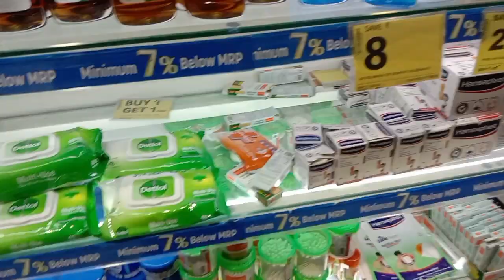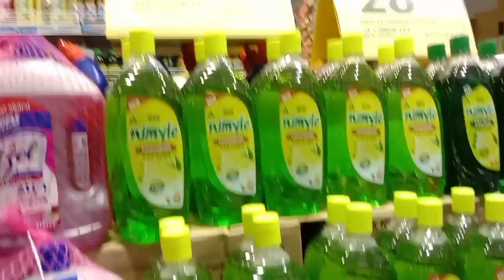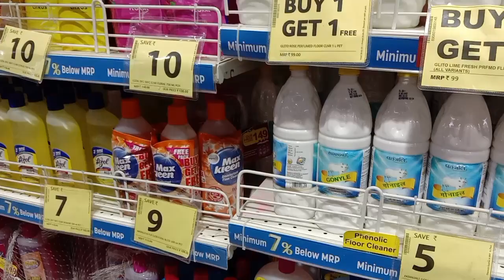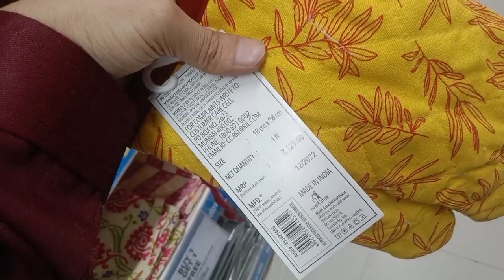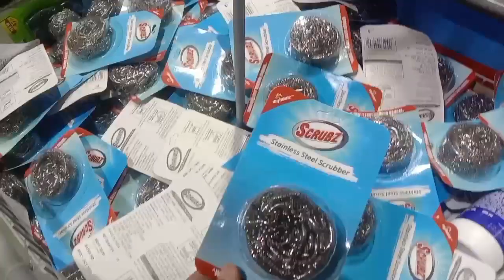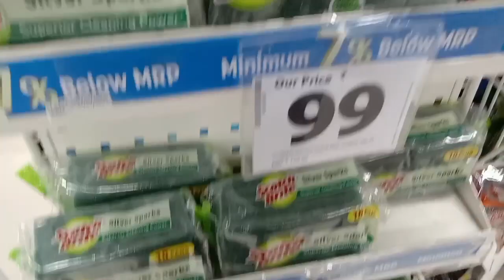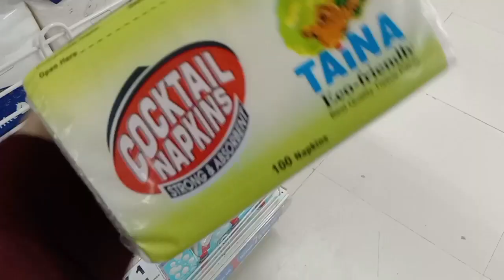Reliance Smart Bazaar 2023 Summer Offers Cleaning Products Under 99. Buy 1 Get 1 Free offers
Reliance Smart Bazaar 2023 Summer Offers Cleaning Products Under 99
Buy 1 Get

Reliance big Store
Reliance shopping mall
Reliance mega store
Reliance Smart Bazaar
Reliance summer sale
Reliance winter sale
Reliance buy1get 1 offer
Reliance stainless steel
Reliance grocery
Reliance glassware collection
Reliance mall
Reliance kids collection
Reliance beauty products
Reliance point
Reliance smart latest offer
Reliance Smart offers today
Reliance Smart kitchen ware
Reliance Smart offer2023
Smart Bazaar Superstore
Reliance Smart Bazaar
Reliance mall
Reliance Kurtis collection
Reliance Smart clothes
Reliance Smart super market
Reliance Smart Bazaar discount
Reliance Smart Bazaar kitchen organiser
reliance Smart
Reliance New year offers
Smart Bazaar cheapest kitchen items
Reliance store
Reliance Smart summer sale Free offers .